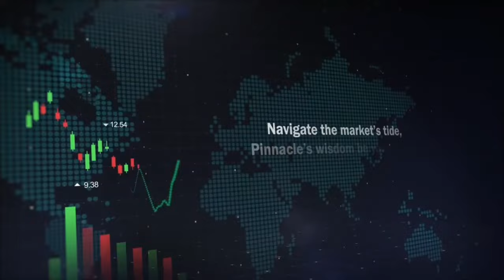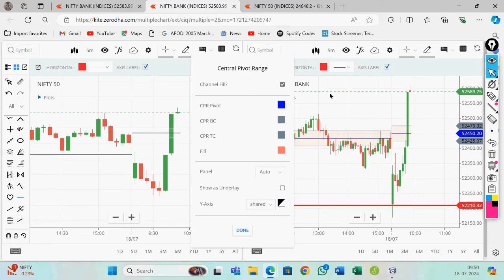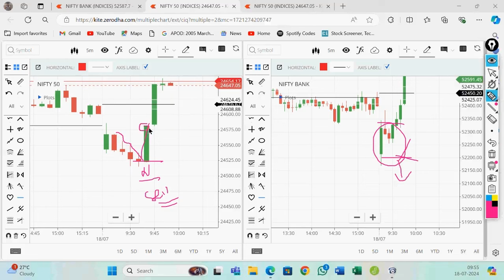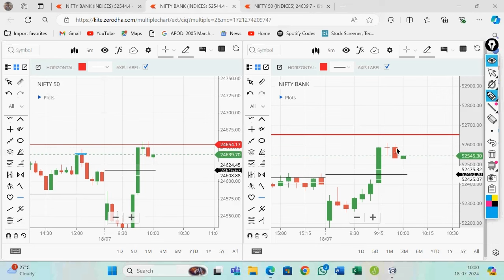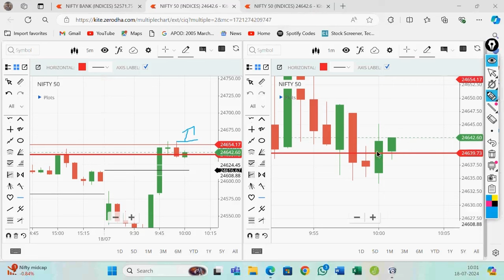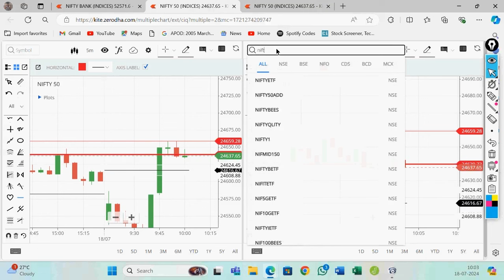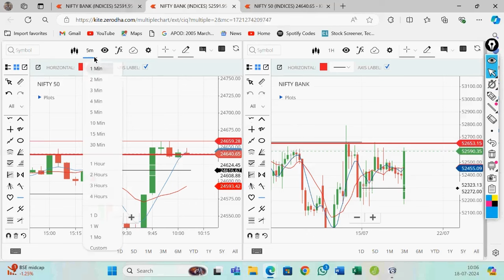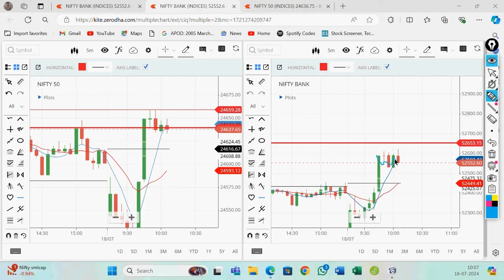Live Trading in Stock Market by Vireshwar Sir(M.Phil,M.Tech(CS)) on